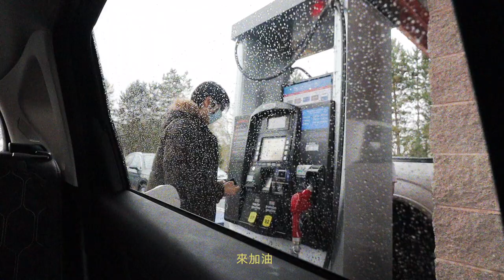Weekend Vlog 美國生活 | 出門曬太陽，在車上吃播肯德基、麵包🤤、菜鳥駕駛終於開上大馬路啦！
💡點開資訊欄💡

📸ＴＥＣＨ：
✨Camera: Canon M50
✨Camera: IPhone XS
✨Stand 腳架: Manfrotto
✨Microphone 麥克風: Rode